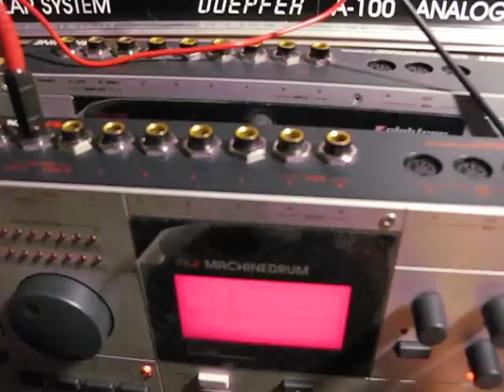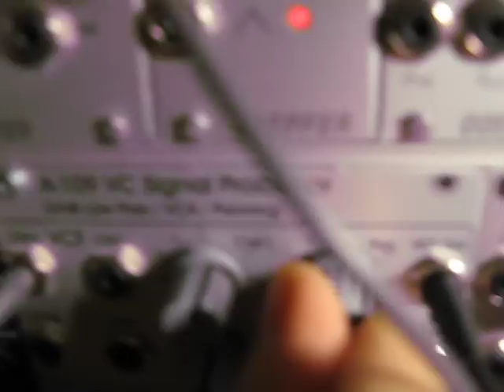Doepfer + AS+ Machinedrum loop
Just a simple Machinedrum loop goes into RS95e AnalogueSystem and Doepfer A109 VC Signal processor.